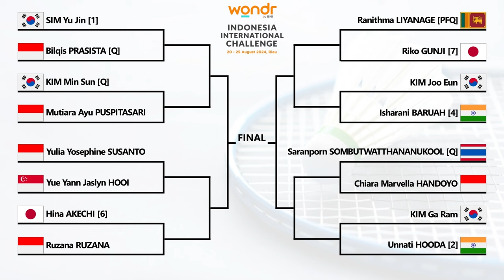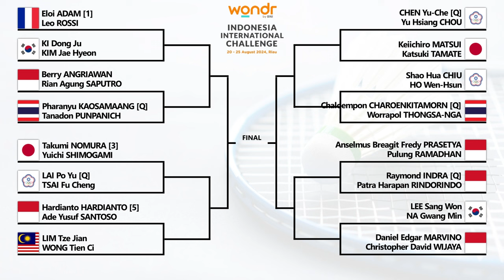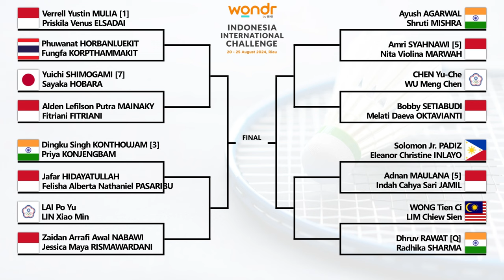Draw & Jadwal Babak 16 Besar Indonesia International Challenge 2024 Besok Pukul 09:00 WIB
Draw & Jadwal Pertandingan WONDR by BNI Indonesia International Challenge 2024 Besok Pukul 09:00 WIB Live Youtube Badminton Indonesia GOR Remaja Pekanbaru, Riau